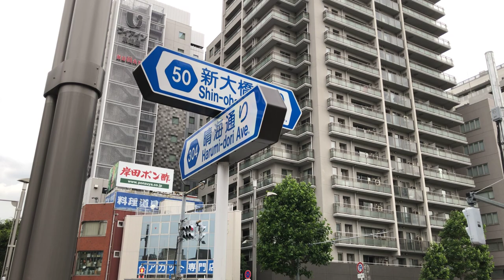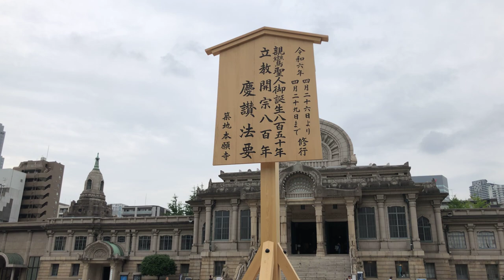June 8, 2023 (Part 2): Ep. 2: Tsukiji Honganji Temple & Kachidoki Bridge (築地本願寺＆勝鬨橋) – Tsukiji Walk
English: Today, on June 8, 2023, I walked around Tsukiji (築地).
In Episode 2, in this video I was strolling around the Tsukiji Honganji Temple (築地本願寺) and Kachidoki Bridge (勝鬨橋) area.

Español: Hoy, 8 de junio de 2023, he paseado por Tsukiji (築地).
En el Episodio 2, en este vídeo estaba paseando por la zona del Templo Tsukiji Honganji (築地本願寺) y el Puente Kachidoki (勝鬨橋).

Tsukijishijo Station (築地市場駅) and Tsukiji Station (築地駅)